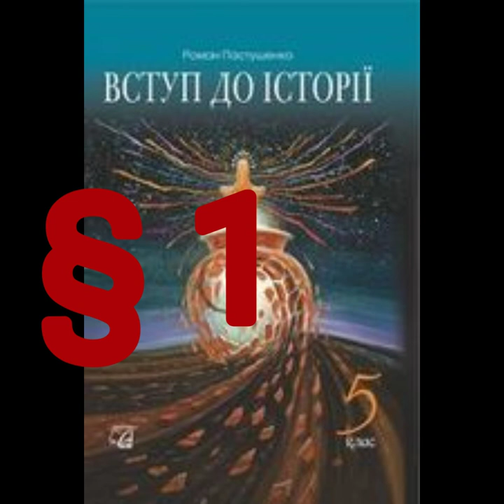§ 1 "Історія-наука про людину"//5 клас Вступ до історії//Пастушенко